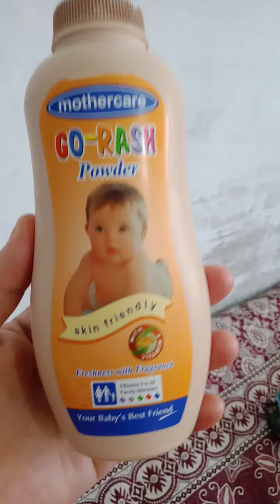how to bath small babies